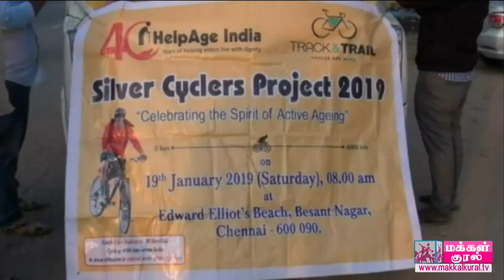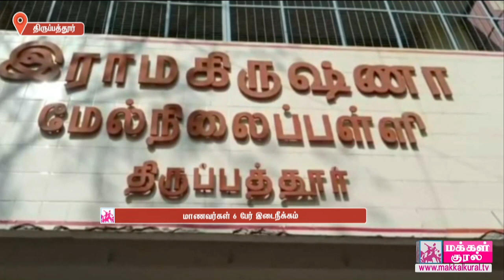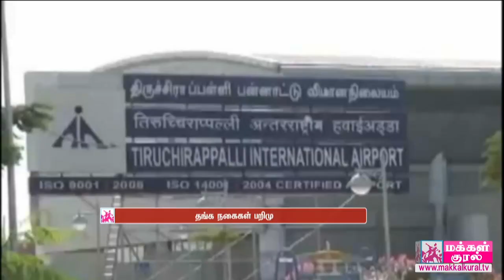Top Newslines Today - 24.01.2019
Top Newslines Today